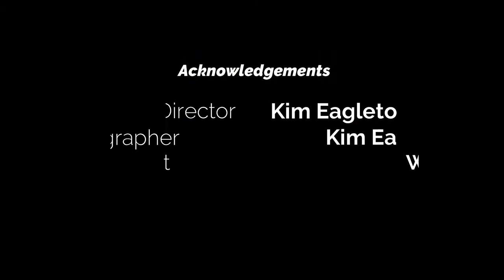Hearty Fall Vegetable Soup Recipe [click arrow to the right (on iPad) or scroll to see Ingredients]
Nothing says Fall like a Hearty Vegetable Soup, and this recipe comes together in about 30-45 minutes, and it feeds a crowd!

Ingredients
2 Tbsp Unsalted Butter (sub:. Plant-based butter)
½ Medium Yellow Onion
1 Clove Garlic, minced
½ Each, Red, Yellow (or Orange), Green Bell Pepper
½ Fennel Bulb
1 Stalk Celery
2 Medium Carrots, peeled
2 Potatoes, peeled
1 Pattipan Squash, or other, peeled
2 Roma Tomatoes, *peeled (if you use tomatoes  other than Roma, they need to be seeded before adding to soup)
1 Bay Leaf
**8 Fresh Mint or Basil Leaves
2 Quarts Vegetable or Chicken Stock, low sodium
Salt
White Pepper

00:00 Introduction
01:13 Ingredients
04:53 Blanch tomatoes and peas
07:43 Chopping vegetables (onions, carrots, celery)
09:50 Sweating vegetables
13:13 Chopping bell peppers
17:40 Peeling/chopping potatoes
21:40 Peeling/chopping pattipan squash
25:40 Adding stock
26:00 Peeling/seeding tomatoes
28:00 Preparing bouquet garni
31:20 Adding tomatoes
32:00 Seasoning soup
36:24 Tasting

If you are inspired to re-create any of our recipes, please feel free to post a photo on our "Homecooking With Chef Walter" fb page or my IG: @waltereagleton, and remember to use the hashtag

To not miss a thing, sign up for our occasional emails!

Please meet our friend Rosanna Buonocore, the owner and provider of our amazing linens which we use in our videos.

QUICK SEARCH FOR EQUIPMENT USED IN OUR VIDEOS - SEE BELOW

"Chef Walter and his wife Kim own this unique small group tour company where they host groups of 6-12 guests for one-week luxury Adventures in beautiful locations throughout Europe and The States. Walter has the privilege of being the Adventure Chef, creating and preparing daily gourmet meals for their guests. They also enjoy creating in-home private dinners for clients and friends when they are back in the States. Many guests request their recipes and want to learn cooking tips.
So In this video series, from their home kitchen in the beautiful Loire Valley of France,  Walter will demonstrate a wide variety of recipes, from Culinary Classics to Originals, as well as covering Professional Kitchen Techniques for the Home Chef."

About Chef Walter
With a strong background in the creative and visual arts, Chef Walter’s style can best be described as “gastronomic bistro”. Having completed a “Diplome de Cuisine” at the famed Le Cordon Bleu Culinary Institute in Paris, as well as the highly rated Walnut Grove Cookery School in France’s Loire Valley, Walter relies on his French training and techniques to assure top quality, but remembers his Texas roots and always cooks from the heart! During week-long Adventures, Walter always includes a mix of the Classics and Regional recipes, as well as a healthy dose of original recipes.

“I love when a plate looks beautiful; however, I feel like a dish should be tasty AND satisfying on its own, and not dependent on several other courses to make you satisfied.”